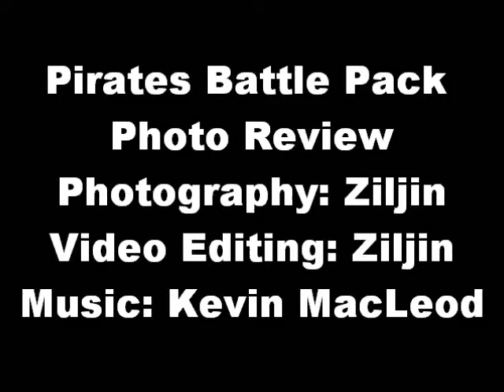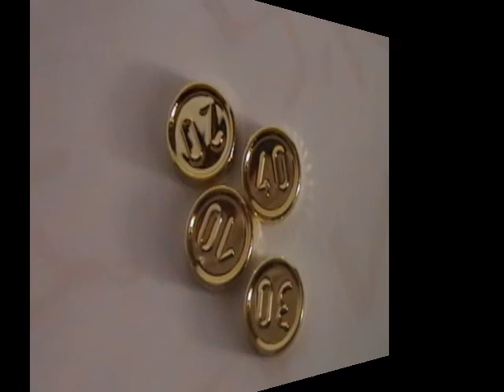Lego Pirates 852747 Pirates Battle Back Photo Review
Pictures of the Pirates Battle Pack released in 2009.